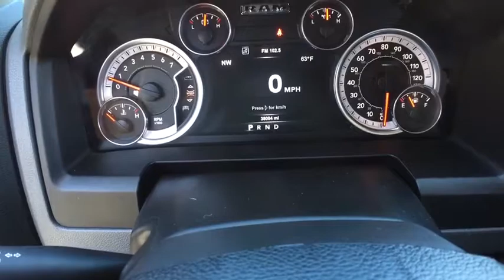2015 RAM 1500 Westborough, Worcester, Framingham, Acton, Fitchburg, MA 80360A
Bright Silver Metallic Clearcoat Used 2015 RAM 1500 available in Westborough, Massachusetts at Colonial CDJR. Servicing the Worcester, Framingham, Acton, Fitchburg, MA area.
2015 RAM 1500 Bighorn Crew Cab - Stock#: 80360A - VIN#: 3C6RR7LT2FG666266

Colonial CDJR
24 Coolidge St

Comfort Group,Engine: 5.7L V8 HEMI MDS VVT,Luxury Group,Premium Cloth Bucket Seats (Fleet),Protection Group (Fleet),Quick Order Package 26Z Big Horn,Radio: Uconnect 8.4A AM/FM/SXM/BT,Remote Start & Security Group (Fleet),Transmission: 8-Speed Automatic (8HP70)